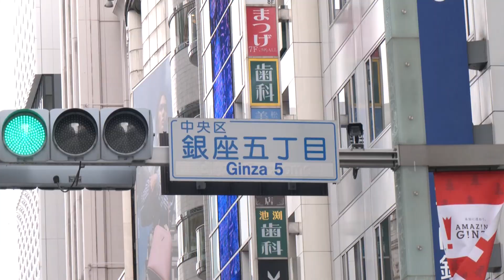世界のお巡りさん銀座をパレード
世界各国の警察が音楽を通じて市民と交流を深める「第24回世界のお巡りさんコンサート in JAPAN」（世界のお巡りさんコンサート実行委員会主催、毎日新聞社主管）のパレードが24日、東京・銀座で行われた。海外から招聘された米ニューヨーク市、タイ、マレーシアの３カ国や警視庁、近隣の県警察ら、計13隊の警察音楽隊が銀座中央通りの約１・１キロをパレードし、沿道に集まった観衆が盛んに拍手を送った。2019年11月24日公開